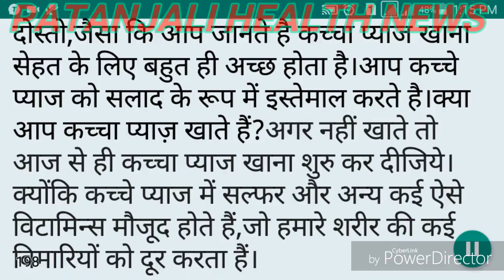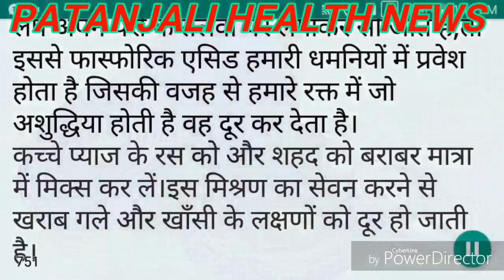अगर आप भी खाते है कच्चा प्याज तो इस बात को जानकर उछल पड़ेंगे//patanjali health news